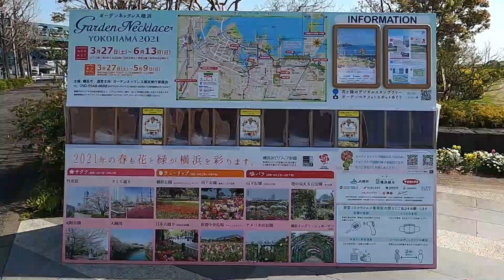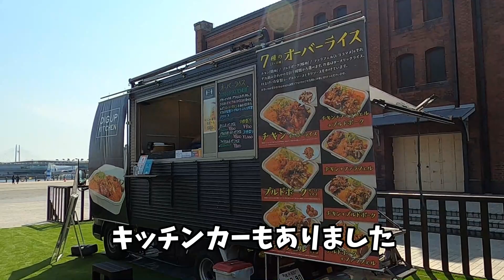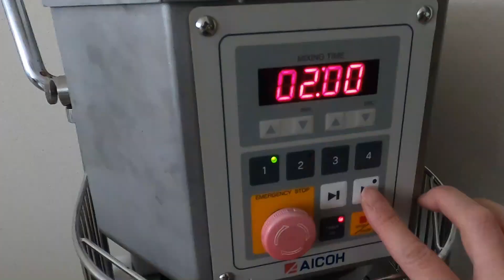【アラフィフの休日】お花見/ガーデンネックレス横浜/赤レンガ倉庫/くまパン作り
‹目次›
00:12 お花見・ガーデンネックレス横浜（赤レンガ倉庫）
03:24 可愛いくまパン作り

【作り置きおかず】簡単に作れるおかず5品。半熟煮卵/きんぴらごぼう/肉じゃが/白菜シーチキン/ナスの生姜醤油漬け